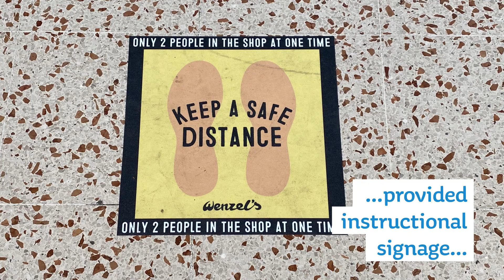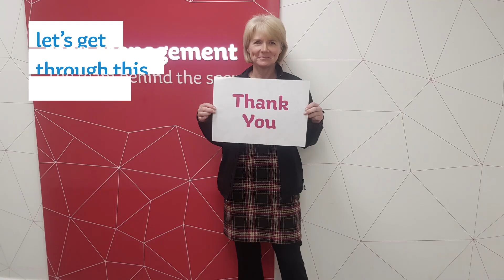Helping to stop the spread of Coronavirus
At The Mall Luton we have been working hard to keep essential services open for those that need them, but we need everyone's help. Let's get through this together.